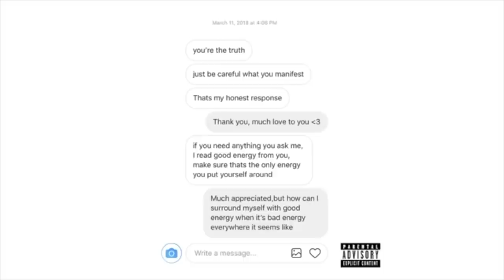Juice WRLD predicting his own fate for 3:35 straight